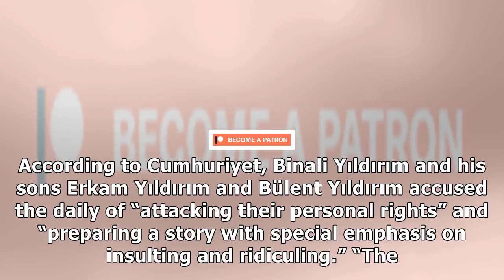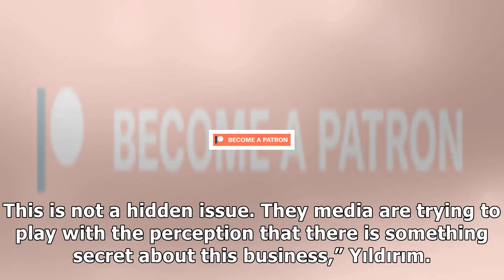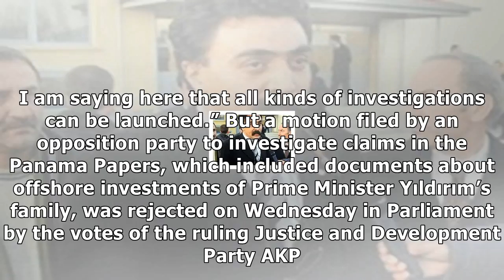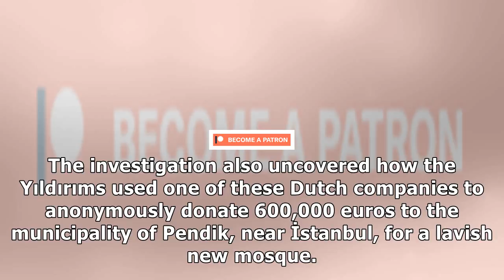Turkish pm, sons, sue for damages from cumhuriyet over paradise papers- News E